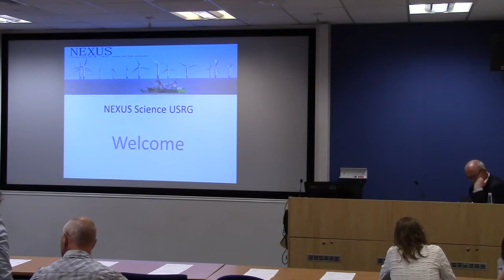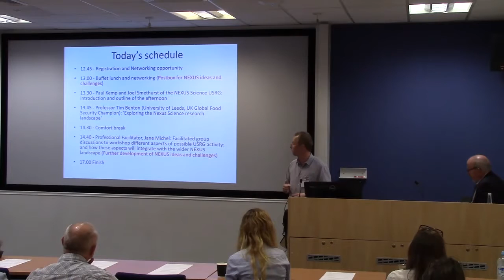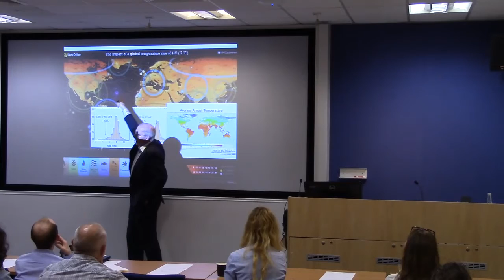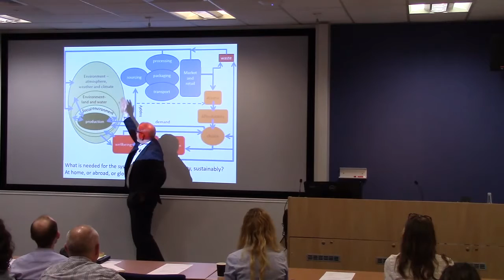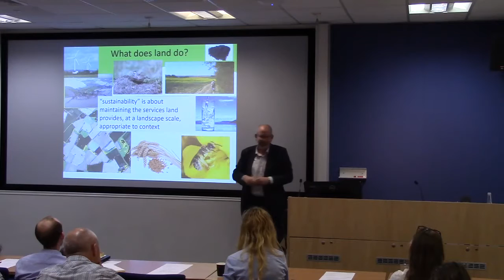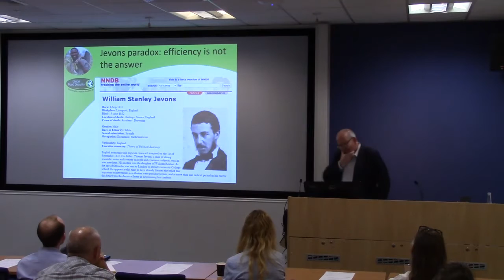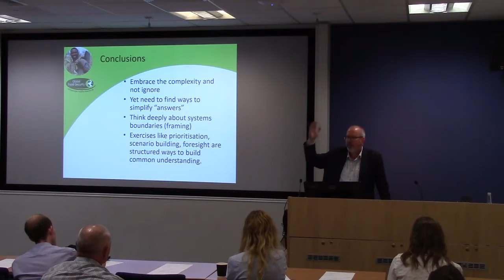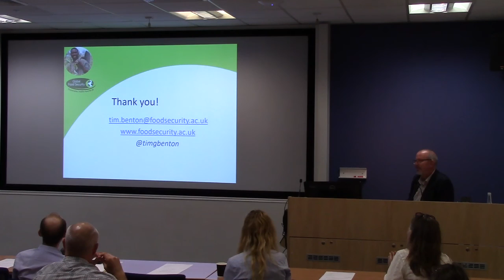NEXUS Workshop - Tim Benton Presentation - June 2016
The Nexus Science USRG inaugural meeting and workshop, University of Southampton. Tim Benton - Keynote Speaker (University of Leeds, UK Global Food Security Champion): ‘WEF Nexus key issues by overview of Nexus Science research landscape’